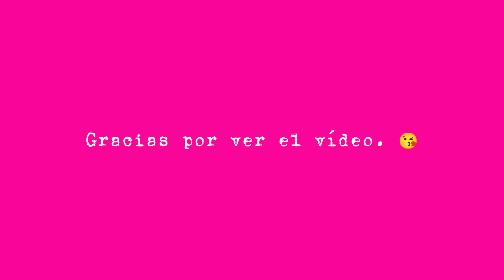collar de perlas y mostacillas facil de hacer // choker de perlas con letra // gargantilla de perlas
collar de perlas y mostacillas facil de hacer,  choker de perlas con letra

Tutorial  de una bonita gargantilla o collar hecho con perlas,  mostacillas  e hilo nylon o de pescar